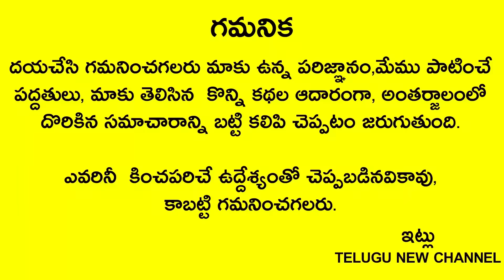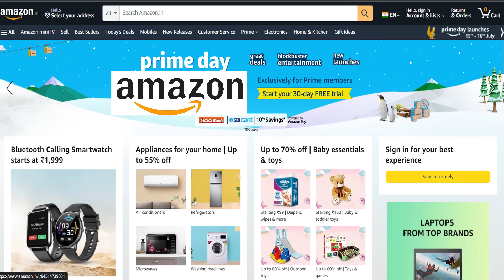Aug25 రెండవ శ్రావణ శుక్రవారం వరలక్ష్మీ వ్రతం రోజు గోవు కనిపిస్తే ఈ ఒక్కటి పెట్టండి చాలు తరగని ఆస్తి